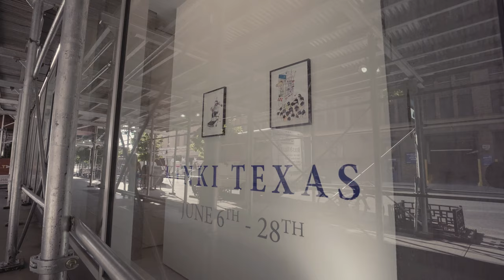Kinki Texas opening at HG Contemporary presented by Philippe Hoerle-Guggenheim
Opening Reception for German Artist Kinki Texas presented by Philippe Hoerle-Guggenheim,.